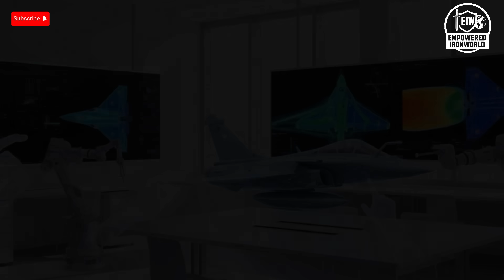How Israel Surpassed France in Fighter Jet and Missile Technology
This video explores how Israel surpassed France in fighter jet and missile technology, diving into the evolution of Israeli defense innovation, real-world battlefield testing, rapid development cycles, advanced avionics, multi-layered air-defense systems, and the unique strategic pressures that shaped one of the most advanced military ecosystems in the world. From the transformation of early Mirage jets into Israel’s own aircraft to breakthroughs like Iron Dome, Arrow, and cutting-edge drones, this video uncovers how a small nation achieved technological dominance that rivals global powers.

Packed with insights on performance, safety features, interior upgrades, unique selling points, and the price-to-capability advantage, this explanation reveals why Israel’s defense technology has become globally respected and widely adopted. Whether you're interested in aviation, military strategy, or global defense trends, this video breaks down the key factors behind Israel’s rise in a clear and engaging way.

This video is created for educational and informational purposes only. It does not promote conflict, political agendas, or military action of any kind. All information is based on publicly available sources, analysis, and general research.